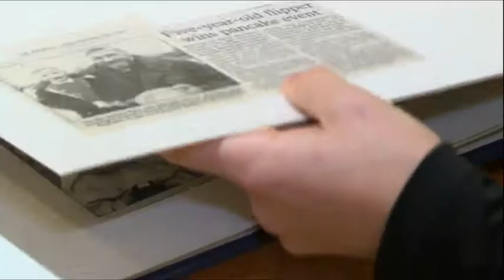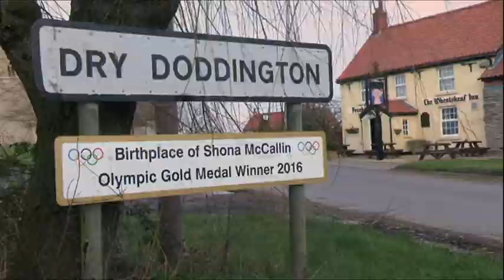BBC East Midlands with Shona McCallin Ep 2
Episode 2 where I take the cameras with me to school visits and to chat with my family